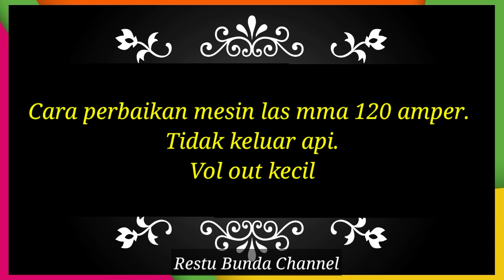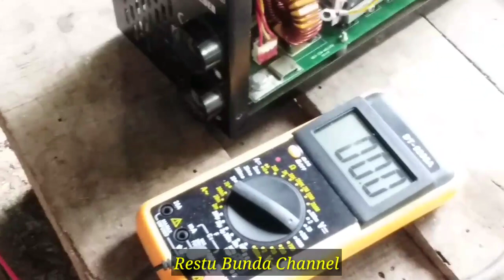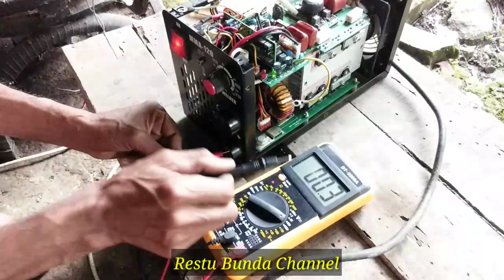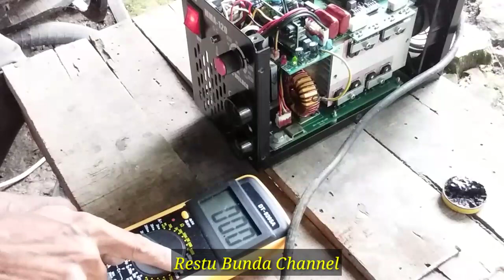Cara perbaikan mesin las mma 120A Tidak keluar api dan volt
=cara service mesin las inverter